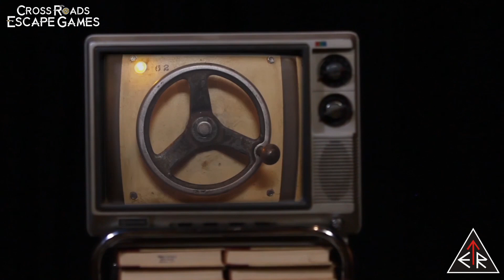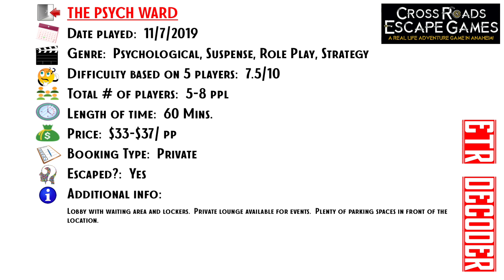An ETR EXCLUSIVE interview with CROSS ROADS ESCAPE GAMES in Anaheim, California!!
WHAT'S THE DEFINITION OF INSANITY?  IT'S TIME TO FIND OUT...

Our last escape room for today is at CROSS ROADS ESCAPE GAMES in Anaheim, California!!  We are playing "THE PSYCH WARD" game and it is very different than any other escape room we've played before.  It's a game of sabotage and strategy.  Let's see who will remain in the padded room and who belongs in it!

Here are the room(s) that we played:
- “The Psych Ward" (Cross Roads Escape Games)

SPECIAL THANKS TO:
- Cross Roads Escape Games

Title:  Stealth Music
Composer:  Jake Embleton
Genre:  Suspense Music / Stealth Music